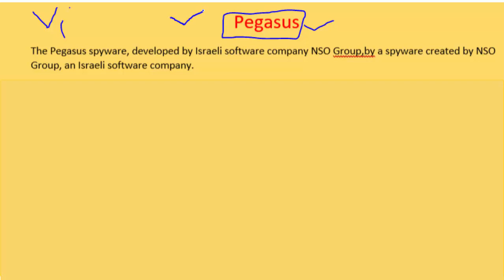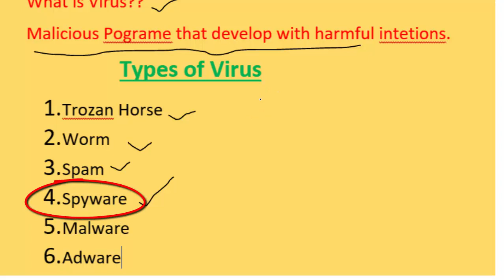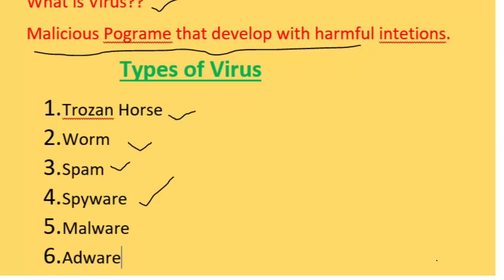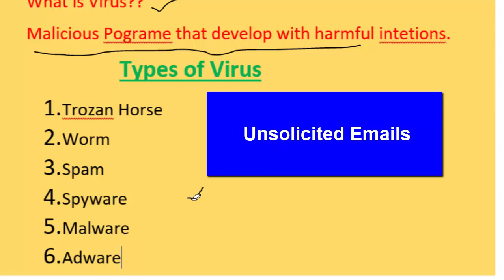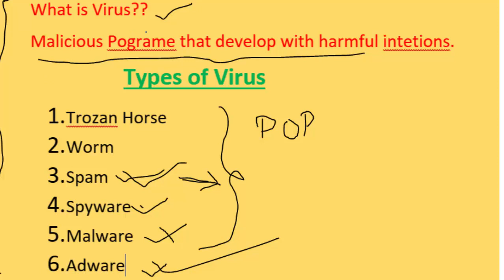What is Pegasus Spyware@COMPUTEREXCELSOLUTION